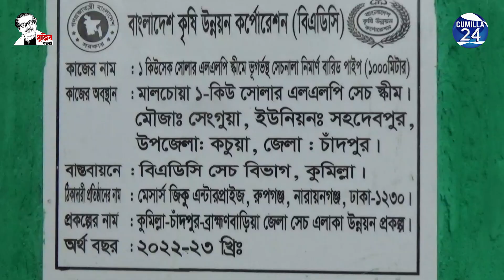সৌর সেচ পাম্প কৃষকের খরচ বাঁচিয়ে দিল